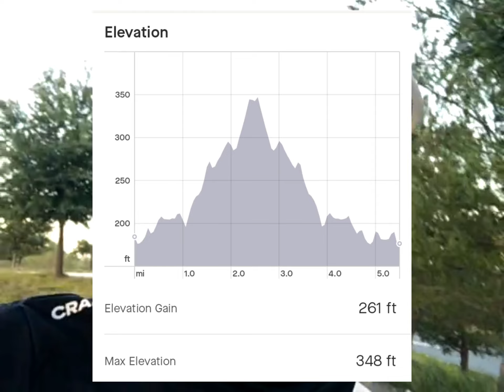The Jeffrey Open Space Trail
Running the Jeffrey Open Space Trail in Irvine CA. The northbound uphill climb hurt this flatland runner. Ouch!